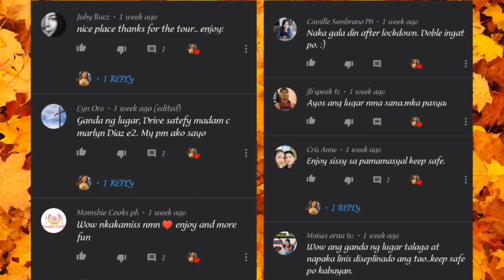10 Best travel Destinations on my Bucket list